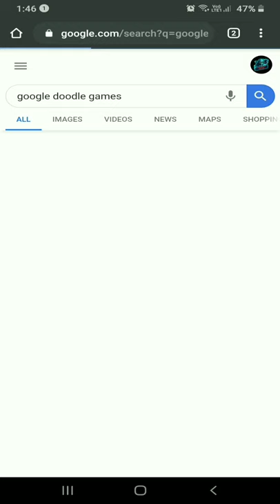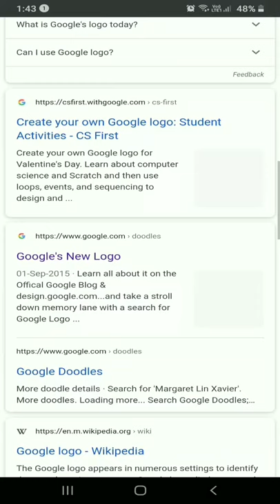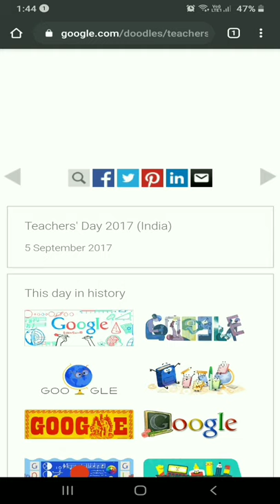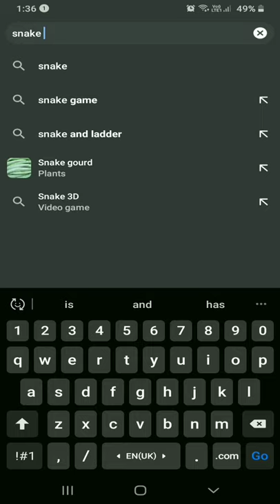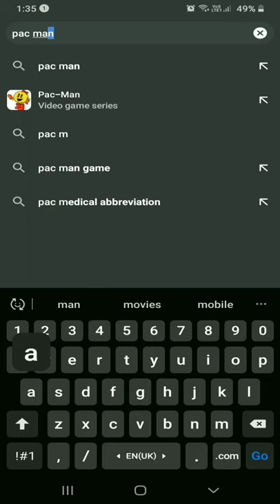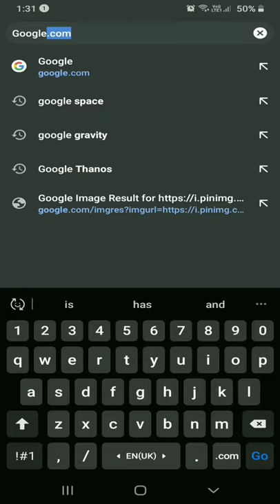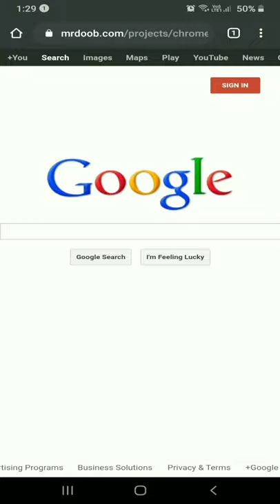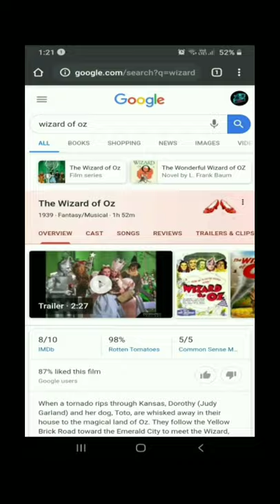GOOGLE tricks in tamil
Hello friends do you know Google tricks say in the comments

You not watch how to find your phone is hacking important video

Description links clicks here

You not watch if your phone is hacked how to recover
Important video

You not watch how to increase internet speed

Description links clicks here to download